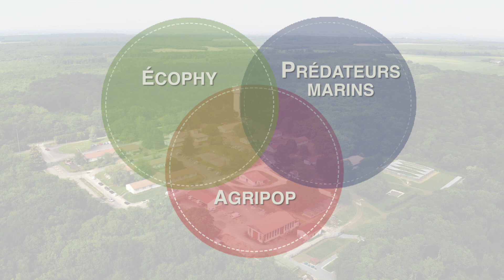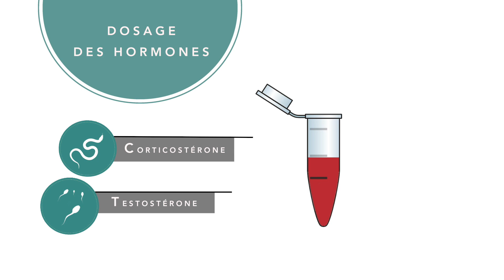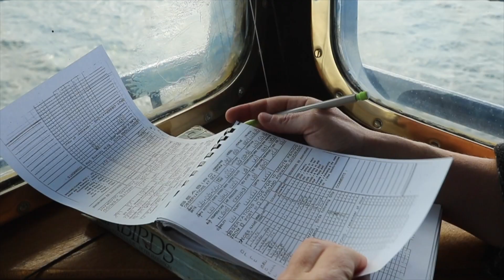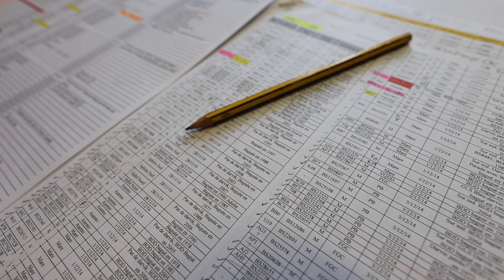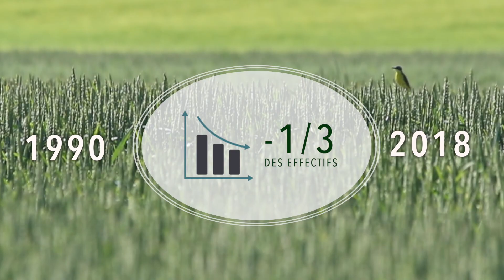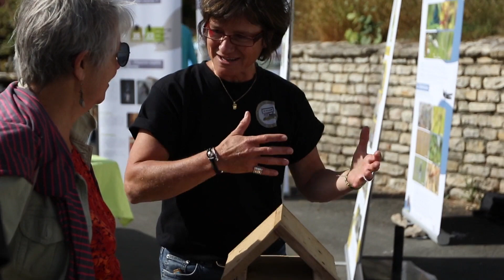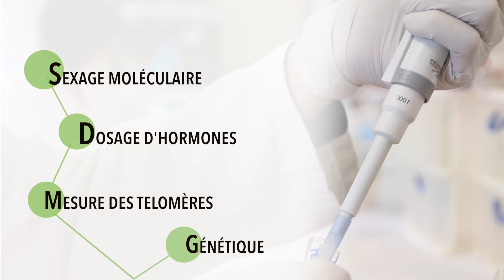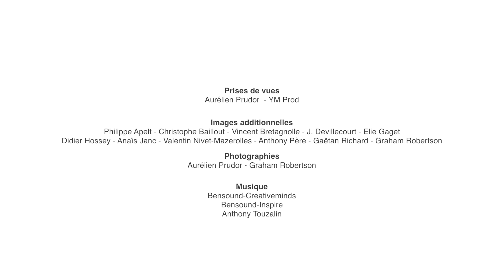Présentation du CEBC CNRS ULR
Présentation du Centre d'Etudes Biologique de Chizé qui fête ses 50 en 2018.